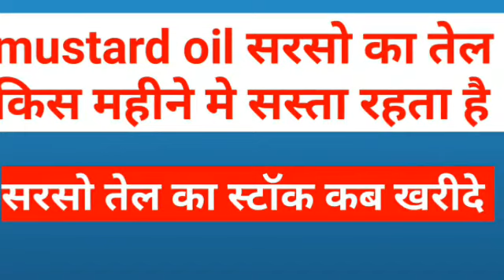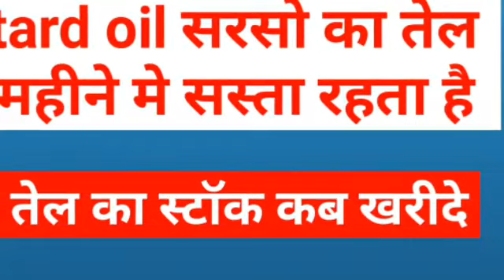सरसो तेल का स्टॉक कब खरीदे mustard oil price hike mustard oil wholesale rate hike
सरसो तेल का स्टॉक कब खरीदे mustard oil price hike mustard oil wholesale rate
सरसो तेल का स्टॉक कब लगाए ।
आपका पैसा साल भर मे हो जायेगा डबल
video wholesale price btaya gya है
सरसो तेल mustard oil रिफाइंड हुए सस्ते  musarदो oil price hike
reasion।mutard oil whlesale price।musard il wolesale markit
mustad prie todaypure
mstard oilसरसो का तेल
mustard oil kya hota hai

aaj sarson ka bhav

sarso oil business

mustard oil business

sarso oil mill business

सरसों तेल खाने के फायदे
  oil rate today

और सरसों का तेल

सरसों का तेल भाव
oil

kachi ghani mustard oil

mustard oil

चंदन तेल के फायदे

तेल भाव आज का

sarso tel ka business

ड्राई सरसों का तेल

 सरसों का तेल की कीमत
 sarso oil business
ek pipa tel me

सरसों तेल की कीमत
 सरसों का तेल किस दिन लगाना चाहिए
sarso ka aaj ka bhav

sarso ka rate today in up

आज का सरसों का रेट
digital function
aman business idea
dukanwala
kp singh ki dukan
ravi kirana business